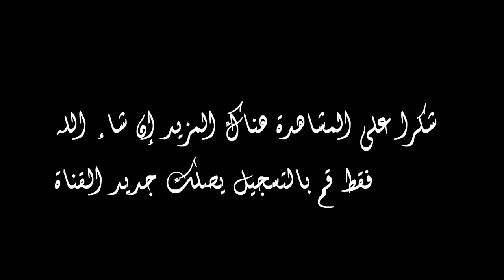إتحاد طنجة = النادي القنيطري 8 = 0 البطولة الوطنية القسم الثاني 2018 2019